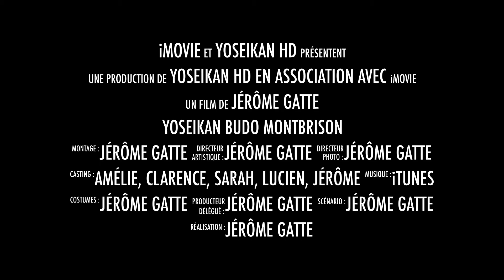YOSEIKAN BUDO MONTBRISON été 2019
Teaser été 2019 👊🏼😎